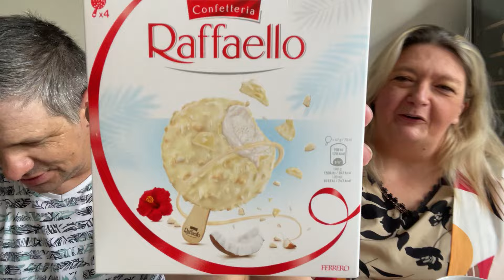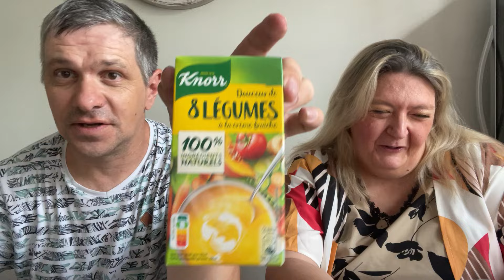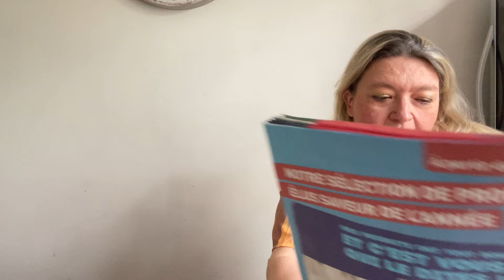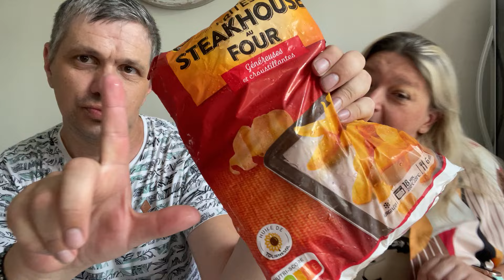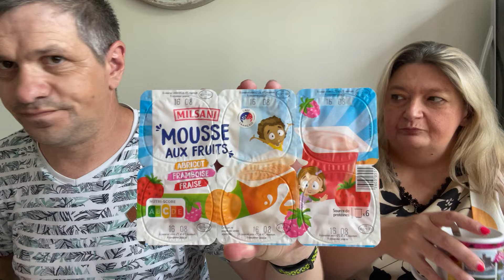Drive Leclerc retour Aldi retour Grand Frais .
Samedi 27/07/2024 . Bon week-end mes amies . Gros Bisous 😘